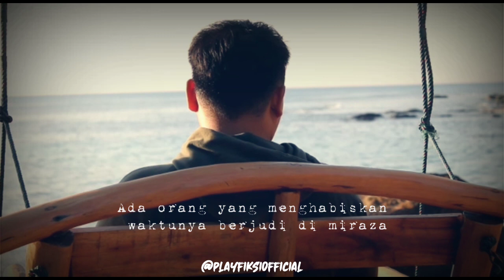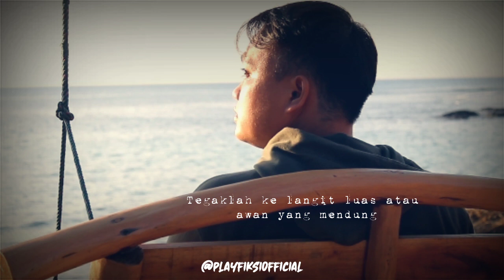Catatan Akhir | Soe Hok Gie (Gie 2005)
Tuliasan Soe Hok Gie dibacakan oleh Play Fiksi Official

priyatno.yusup
Fotograph By Usmanaliman_

Jika ada kritik dan saran yang lain silahkan ketik di kolom komentar.